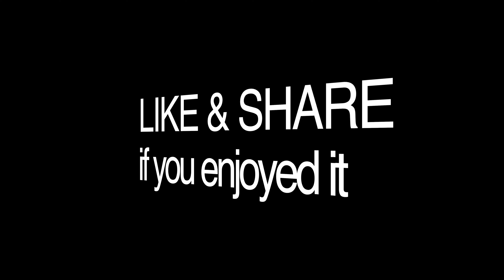Fruit Ninja! Cambodia Fresh & Pickled Fruits with Most Popular Salt & Sauces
The Twin brothers with Sour Fruits brand name Bong In Mju Chnanh (So yummy sour fruits). They have many popular spicy red, green salt and dipping sauces.

Chapters:
0:00 Highlights.
0:07 fast fruits cutting (highlight part).
0:32 Opening scene.
1:19 Spicy salt and sauces.
4:10 satisfy fruit cutting.
18:37 The end! Thank you for watching.

This channel is creating to promote Food, Travel & Tourism of Cambodia, a small country border to Thailand, Vietnam, and Lao in Southeast Asia. Angkor Wat temple is the most well-know tourist site in Cambodia. We rich in natural resorts, mountains, waterfalls, sea, river, secret culture, and lifestyle. I sure hope that you will support and enjoy my efforts in this channel. Thank you!!